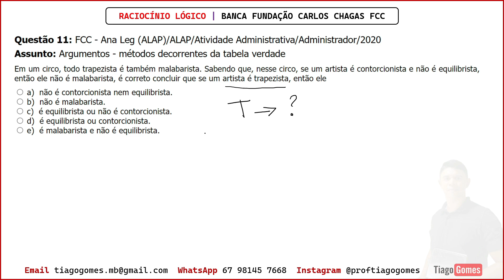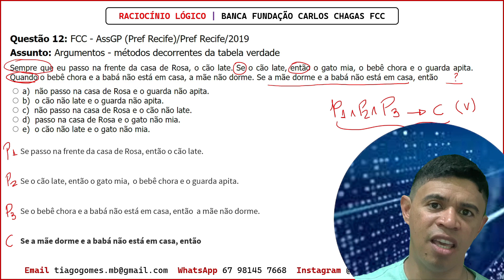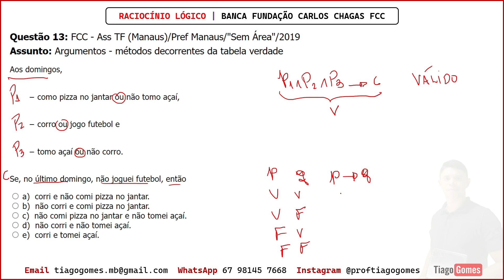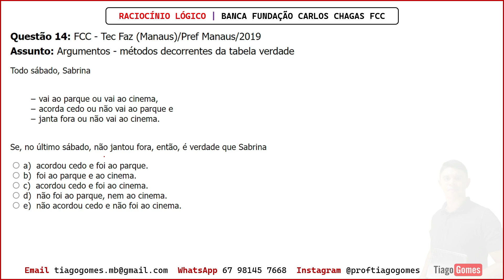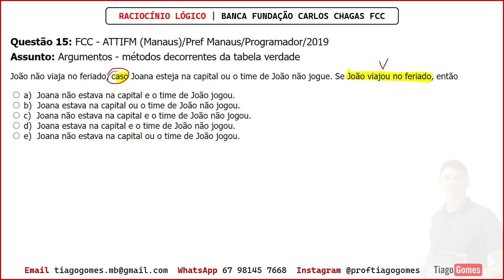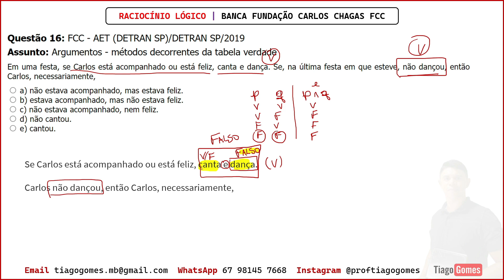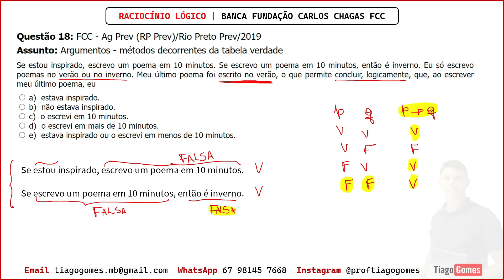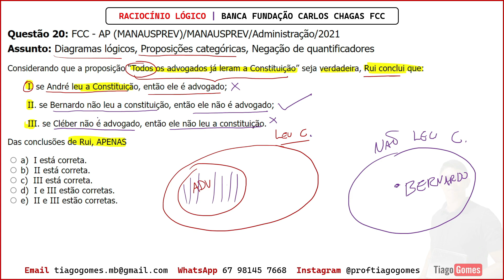Raciocínio Lógico Banca FCC 10 Questões Resolvidas rlm concurso raciociniologico 11 à 20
realizados pela banca Fundação Carlos Chagas FCC

💻 Plataforma Online - Acesso no Celular ou Computador
⌛ Acesso Vitalício
💳 Melhor Custo/benefício

Curso de Raciocínio Lógico Banca FCC

RACIOCÍNIO LÓGICO:
Estrutura lógica de relações arbitrárias entre pessoas, lugares, objetos ou eventos fictícios; deduzir novas informações das relações fornecidas e avaliar as condições usadas para estabelecer a estrutura daquelas relações.

Compreensão e elaboração da lógica das situações por meio de:
raciocínio verbal,
raciocínio matemático,
raciocínio sequencial,
orientação espacial e temporal,
formação de conceitos,
discriminação de elementos.

Compreensão do processo lógico que, a partir de um conjunto de hipóteses, conduz, de forma válida, a conclusões determinadas.

Números inteiros e racionais:
Operações (adição, subtração, multiplicação, divisão, potenciação);
Expressões numéricas;
Múltiplos e divisores de números naturais;
Problemas.
Frações e operações com frações.
Números e grandezas proporcionais:
Razões e proporções;
Divisão em partes proporcionais;
Regra de três;
Porcentagem e problemas envolvendo regra de três simples,

Noções de Estatística:
Medidas de tendência central
(moda, mediana, média aritmética simples e ponderada) e de dispersão (desvio médio, amplitude, variância, desvio padrão);
Leitura e interpretação de gráficos
(histogramas, setores, infográficos) e tabelas.

📗Material Complementar

🚨[IMPORTANTE]🚨

Se o seu Edital apresentar outros conteúdos, por favor entrar em contato solicitando a gravação da aula referente ao tema e resolução de questões.

Curso para todos os cargos de nível médio e superior visa preparar o aluno/candidato para os concursos da FCC.

Ministrado pelo Professor Tiago Gomes, o curso aborda todo o conteúdo cobrado em editais de níveis superior e médio da organizadora.